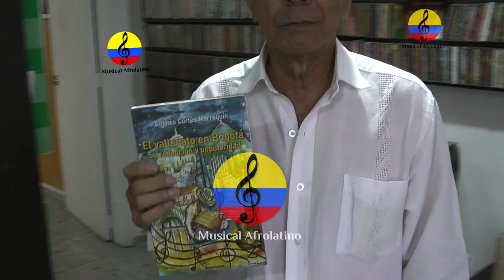Museo vallenato de Bogotá, Alfonso “Poncho” Cortés, XIII parte, 2023